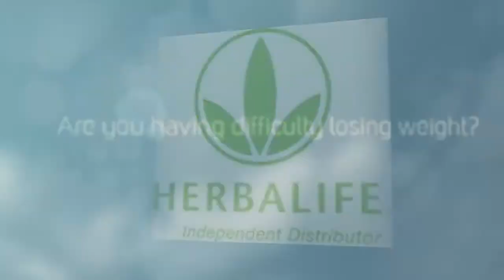Healthy Weight Loss Products NSW | Great Shape Today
Great Shape Today a Healthy Weight Loss Products NSW | Vitamins & Supplements Sydney